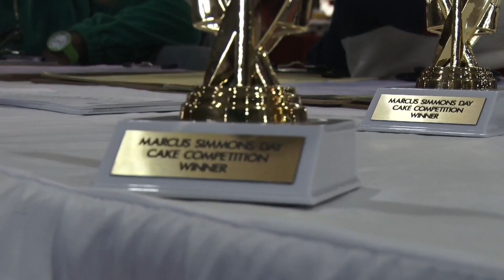Family holds Marcus Simmons Day in Killeen to honor man who died from sickle cell disease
Marcus Simmons died in May 2009 from sickle cell disease. On the day after his birthday, the community came together to celebrate love, family and his life.